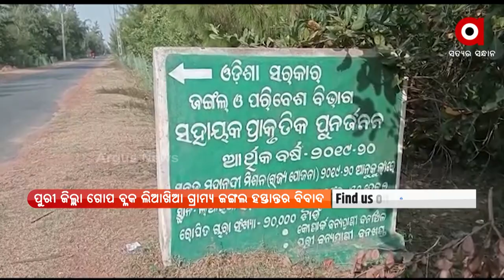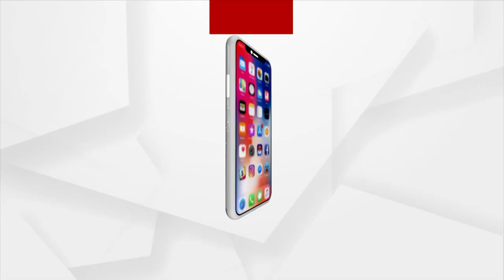ପୁରୀ ଜିଲ୍ଲା ଗୋପ ବ୍ଲକ ଲିଆଖିଆ ଗ୍ରାମ୍ୟ ଜଙ୍ଗଲ ହସ୍ତାନ୍ତର ବିବାଦ